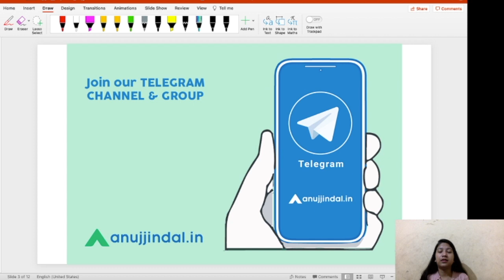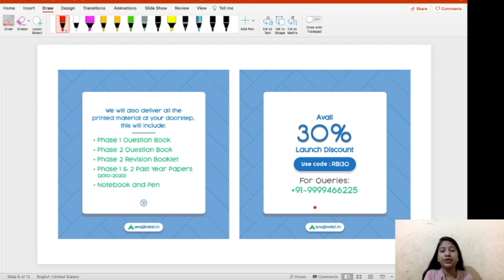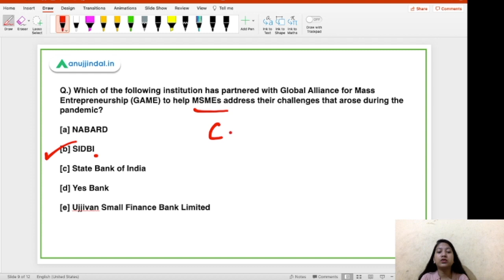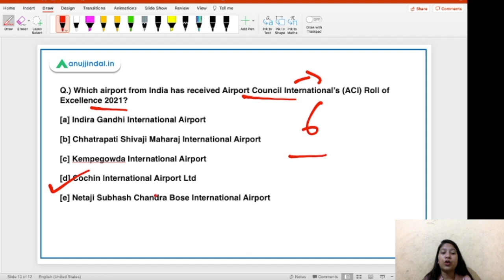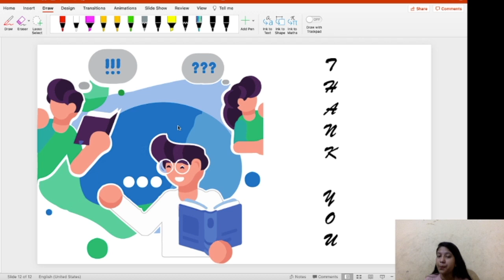RBI Grade B Current affairs | RBI Phase 1| World Bank's Salt Program | 30th June | Neha Gupta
In this video, I will be discussing about the SALT Program of World bank, new Chairman of National Dairy Development Board, Global Alliance for Mass Entrepreneurship’s partnership for MSMEs, Airport Council International’s (ACI) Roll of Excellence 2021, Growing Up Biden: A Memoir.